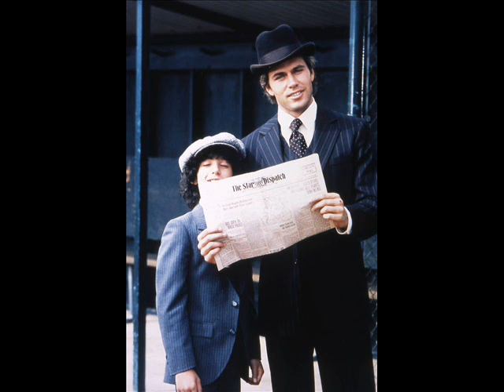jon - erik hexum singing (cantando) tenafly 1976